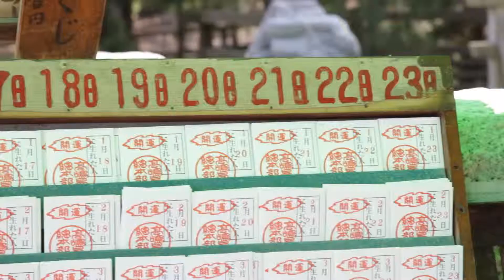ShipLifeBro - Mt. Fuji (We didn't see Mt. Fuji)